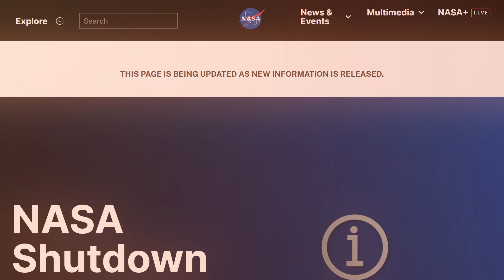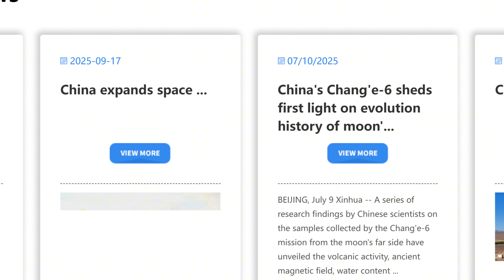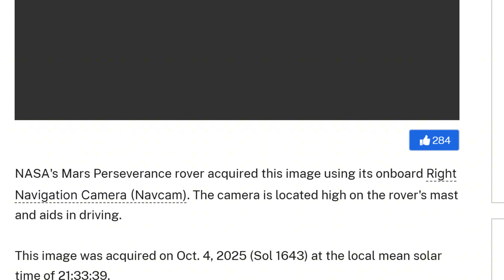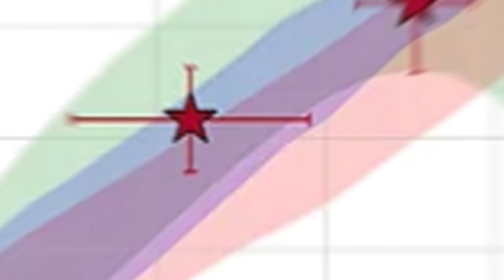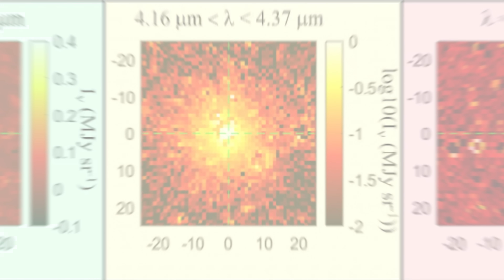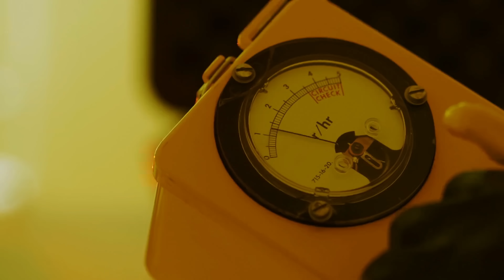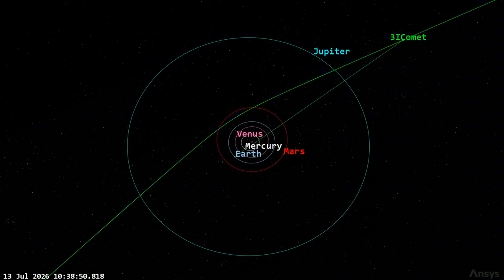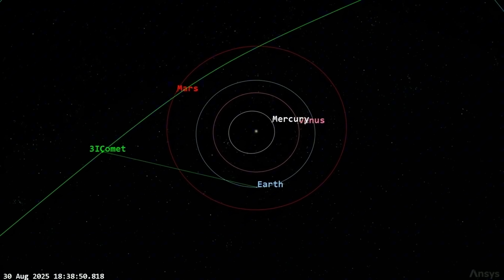3i/Atlas Cylindrical Structure Reveals Something WORRYING - Scientists Are TERRIFIED!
Scientists have made a shocking discovery about the 3i/Atlas Cylindrical Structure, and it's raising serious concerns! In this video, we dive deep into the mysterious findings that are leaving experts on edge. What could this reveal about our future? Watch now to find out why scientists are so terrified!

3i atlas
3i atlas latest images
3i atlas hubble image
3i atlas mars rover
3i atlas update
3i atlas news
3i atlas update today
3i atlas latest news
3i atlas live
3i atlas live stream
atlas 3i latest news
avi loeb
interstellar
31 atlas
starship
space
solar system
alien
geography
cosmos
rocket
discovery
spacecraft
esa
atlas comet
ufo news
anton petrov3i
atlas
atlas 3i
3i atlas noticias
3i atlas asteroid
3i atlas update live
3i atlas predicted